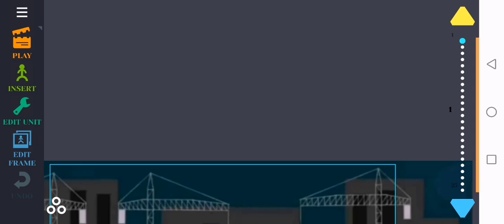Ultraman episode 4